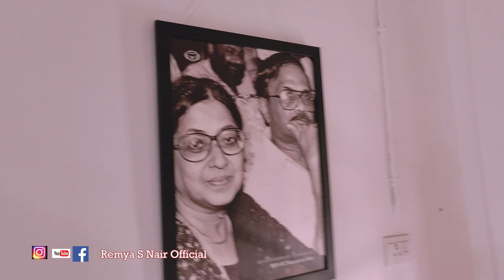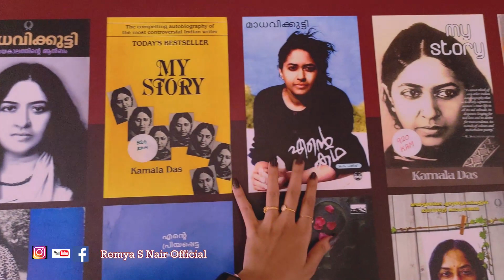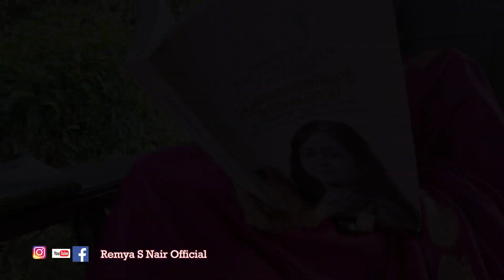പുന്നയൂർക്കുളത്തെ കമലാസുരയ്യ സാംസ്കാരിക സമുച്ചയത്തിലെ കാഴ്ച്ചകൾ കണ്ടിട്ടുണ്ടോ? C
മാധവിക്കുട്ടിയുടെ (കമല സുരയ്യയുടെ ) ഓർമ്മകൾ ഉറങ്ങുന്ന പുന്നയൂർക്കുളത്തെ കമലാസുരയ്യ സാംസ്കാരിക സമുച്ചയത്തിലെ കാഴ്ച്ചകൾ കണ്ടിട്ടുണ്ടോ? kamalasurayya Madhavikutty Punnayurkulam remyasnair aami # NeerMaathalam